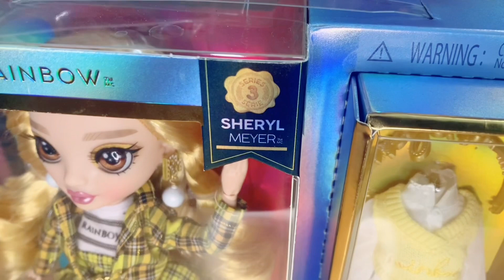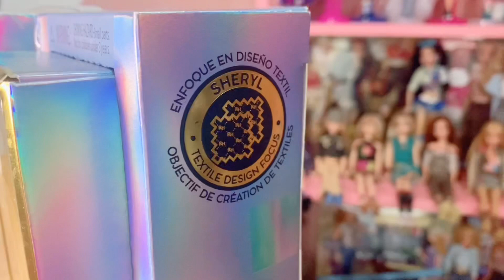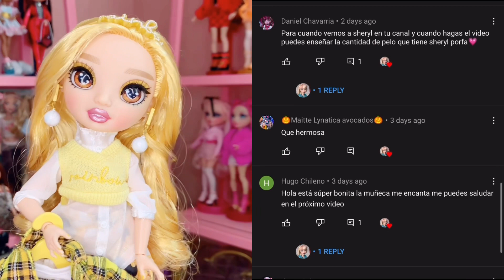🌻 Abriendo a Sheryl Meyer | Rainbow High Serie 3 unboxing y reseña en español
🌻 Hola! Esta semana continuamos con los reviews, reseñas, unboxing de la serie 3 de Rainbow High y esta vez toca abrir a Sheryl Meyer!

Este contenido está hecho para coleccionistas adultos, los niños deben estar acompañados de un adulto al ver estos videos.